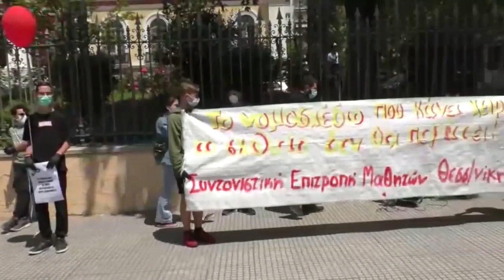ΚΙΝΗΤΟΠΟΙΗΣΗ ΜΑΘΗΤΩΝ ΣΤΗ ΘΕΣΣΑΛΟΝΙΚΗ